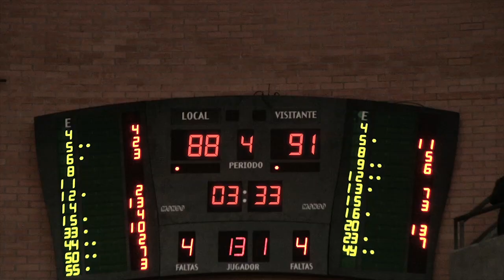Estas navidades regala Miudiño Connection... El regalo de los mil sentimientos